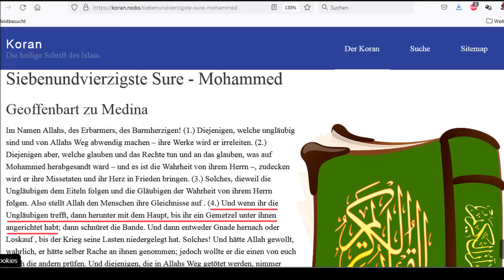Allah vs. Gott: Allah will die Hölle mit Menschen allesamt füllen - Gott möchte alle Menschen retten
Der Unterschied zwischen Allah und Gott ist extrem in jeder Hinsicht. Während Allah die Ungläubigen in die Irre gehen lassen (Sure 14, 27) und vertilgen will (Sure 3, 142) und die Hölle mit Menschen allesamt füllen will (Sure 3, 119), will der wahre Gott, daß alle Menschen gerettet werden und zur Erkenntsis der Wahrheit kommen (1. Timotheur 2, 4).